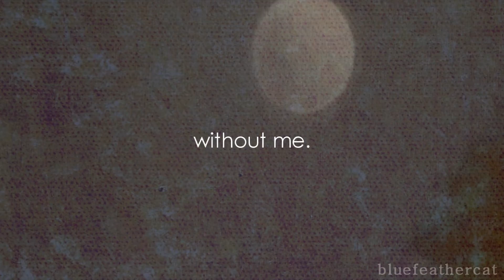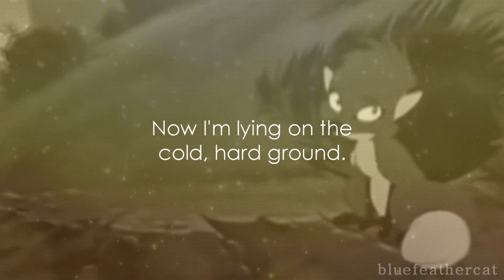I Knew You Were Trouble.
Short little animash... :3